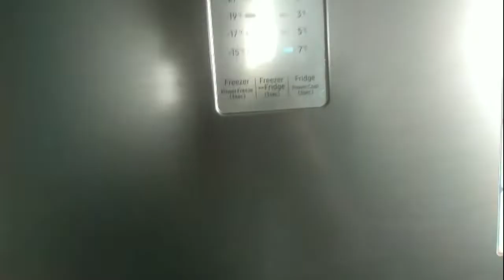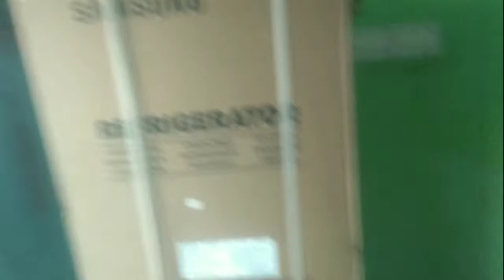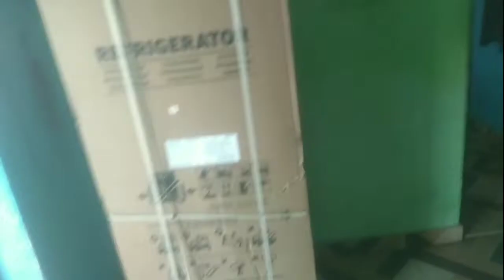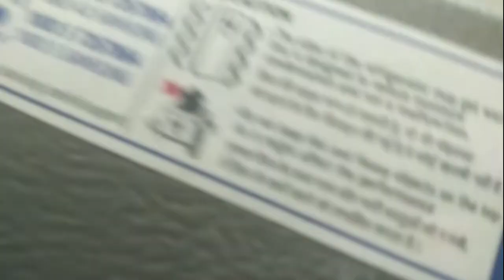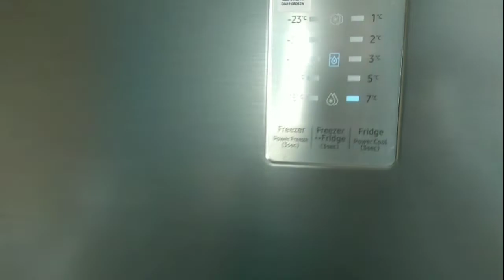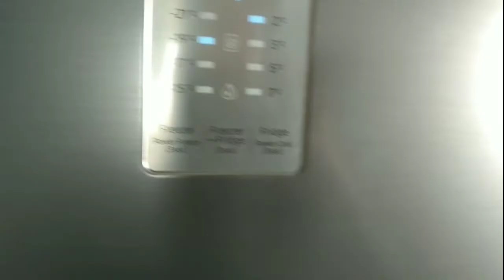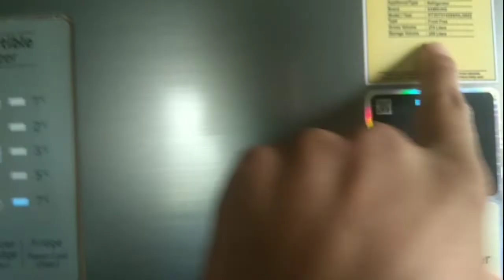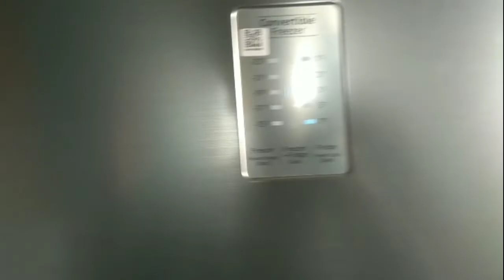I purchased samsung double door convertible friedge from Flipkart|2020|review |unboxing|installation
I Purchased samsung double Door convertible Fridge Online From Flipkart | Unboxing | Installation |
Samsung275 L Frost Free double Door 3 star convertible Refrigerator (RT30T3743S9/HL)

About Fridge:
275 L : Good for families of 3-5 members
Digital inverter compressor : with Easy Maintenance
Frost Free : Auto fridge defrost to stop ice-build up
3 Star: for energy saving upto 35%
Convertible: offers you more space for all the food you need to store

Store and chill all your veggies and groceries in a single place by bringing home this 275 L samsung Frost-free double door convertible Refrigerator. This double door convertible refrigerator keeps fruits and veggies fresher and flavorful for longer. , this refrigerator ensures your food stays safe from bacterial growth and excessive ripening. This helps food items retain their natural freshness.

General
In The Box: 1 Refrigerator Unit, User Manual, Warranty Card
Type: double Door
Refrigerator Type: Top Freezer Refrigerator
Defrosting Type: Frost Free
Compressor Type: digital inverter Compressor
Capacity: 275L
Number of Doors: 2
Star rating:3
Coolpad: No
Toughened Glass: Yes
Built-in Stabilizer: Yes
Performance Features
Moisture Control: Yes
Convertible Refrigerator: yes
Body And Design Features: Shelf Material
Toughened Glass Shelves: Convenience Features
Water & Ice Dispenser: No
Water Dispenser: No
Other Convenience Features
Separate Vegetable Drawer, Microblock, Air Booster System, Fresh Keeper, Ice Collector, Power Features
Stabilizer Required: No
Refrigerator Comparment Features
Number of Refrigerator Shelves: 2
Can Rack: Yes
Refrigerator Interior Light: Yes
Freezer Compartment Features: Ice Cube Tray Type, Ice Twister
Additional Features
Launch Year: 2020
Net Total Capacity: 255 L
 Technology, Moisture Retention Technology
Other Features:
Refrigerator Compartment led:
Quick Chill Bottle Zone
Net Height: 163.5cm
Net Depth: 63.7 cm
Net Width: 55.5cm
Weight: 50 kg